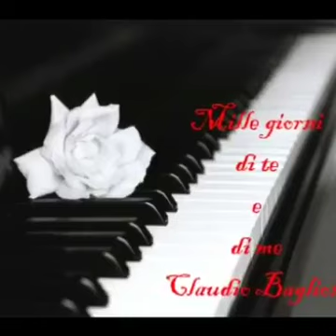mille giorni di te e di me - Baglioni